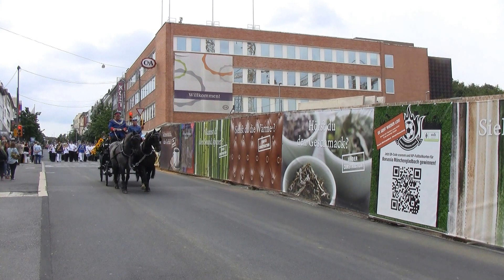Stadtschützenfest Mönchengladbach 2013 (Umzug durch die Stadt) 01.09.2013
Höhepunkt des Stadtschützenfest ist der Umzug durch die Stadt. 2500 Schützen, 35 Bruderschaften und 20.000 Besuchern nahmen am Festumzug teil.

130901 Stadtschützenfest   Internet